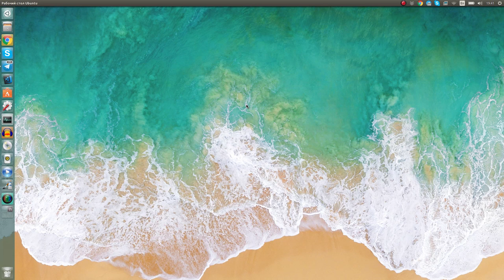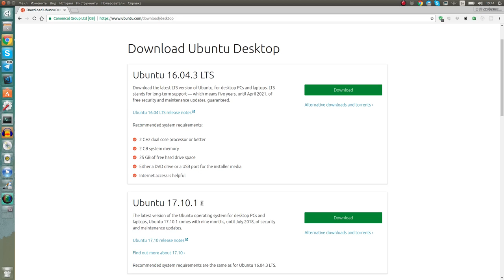Какую версию Ubuntu выбрать в 2018 году?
WebMoney
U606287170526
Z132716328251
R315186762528